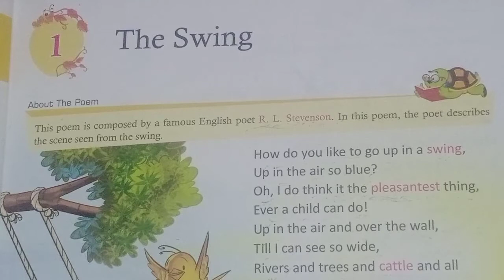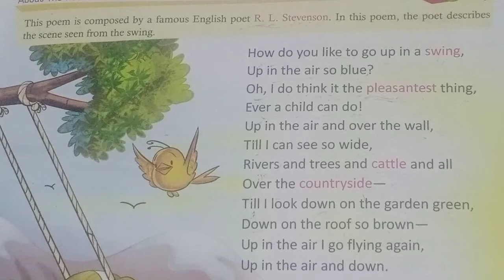Class 3,Lesson 1, Eng reader